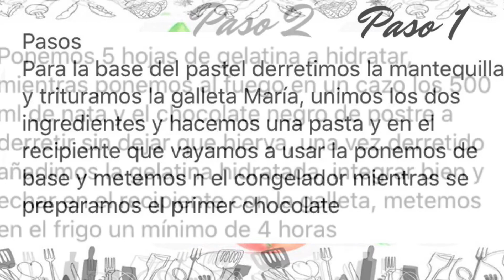Pastel 2 chocolate y oreo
Un pastel súper fácil de hacer y un espectáculo en boca